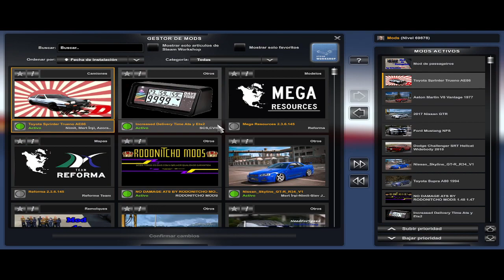Descarga: Toyota Trueno AE86 Initial D For Ats y Ets2 1.47x.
Que Dios me los bendiga amigos.

Español:
De acuerdo amigos aca casi no compartimos autos pero bueno, se me ocurrio editarme este auto de Initial D, quiza no me quedo igual pero bueno ahi se los comparto, espero les guste, cualquier cosa comenten.

English:
Ok friends here we almost do not share cars but hey, it occurred to me to edit this Initial D car, maybe it did not stay the same but well I share it with you, I hope you like it, comment anything.

Si te nace hacer alguna donacion para mejorar el equipo para crear el contendio

Saluudos a todos que tamo activo papa.